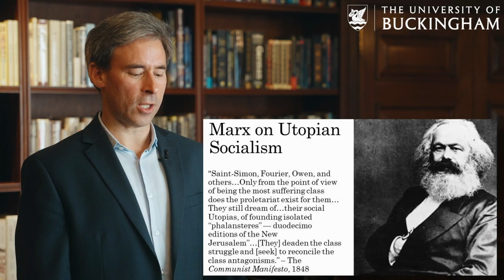Why Marx wasn't Woke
A clip from Lecture 2 (Ideas Pre-1900) of my new University of Buckingham course on Woke: the Origins, Dynamics and Implications of an Elite Ideology.